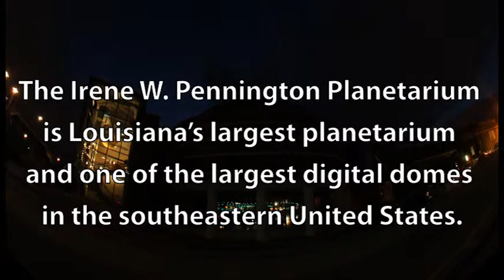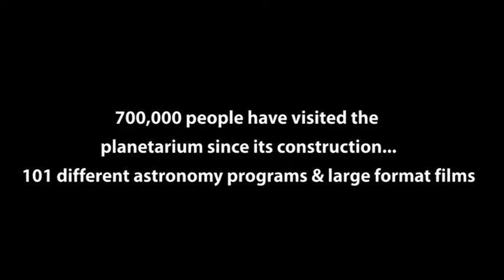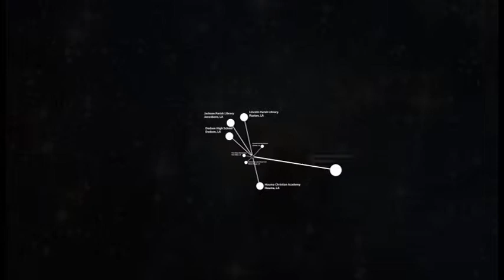Irene W. Pennington Planetarium 10 Year Anniversary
Our planetarium is celebrating a Decade of the Dome! This video highlights some of the planetarium's accomplishments over the years.